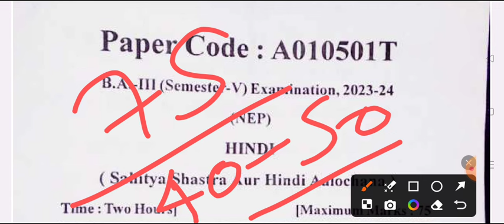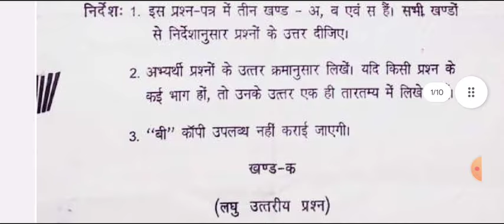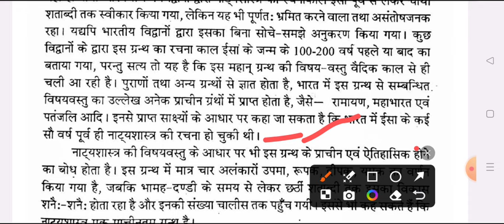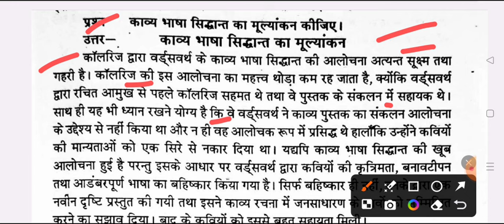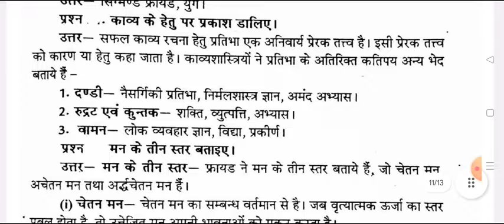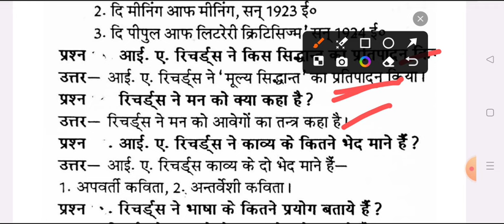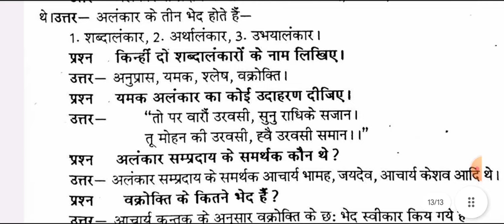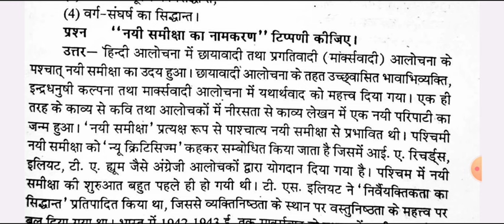B.A 5th Semester Hindi Sahitya-1 Question Paper 2024 | ba fifth semester hindi 1st paper exam mgkvu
hello

ba 3rd year 5th semester hindi exam 2024 kashi vidyapith university

BA 3rd year 5th semester hindi-2 question paper 2024 mahtma gandhi university
ba fifth hindi alochna semester exam 2024 jncu

BA 5th sem hindi question 2024 mahatma gandhi kashi vidyapith universtiy

ba 5th year hindi model paper 2024 c
ba 3rd year 5th semester hindi question paper 2024 bundelkhand university

ba 5th semseter hindi 1st paper important question 2024 jncu
BA 5th  semester hindi 1st paper rmlau
BA 3rd year hindi question answers 2024 bundelkhand university jhansi
hindi rashtiy kavy model paper ba 5th semester 2024 mahtma gandhi university
ba 5th semester sahitya shastra hindi question 2024
ba 5th semester hindi question ballia university
B.A fifth semester hindi 1st paper exam question mgkvu
BA 5th semester hindi kavya question paper 2024 mgkvu
hindi  ke important question ba 5th semester

b.a 5th semester hindi 2nd paper question pdf 2024 mgkvu
BA 5th semester hindi  1st paper jhansi university
b.a 5th semester hindi 1st paper exam question 2024
B.A 5th semester hindi exam 2024 mahtma gandhi kashi vidyapith university
hindi ka rashtiy kavy paper-2 ba 5th semester bundelkhand university jhansi
b.a 5th semester hindi question paper kashi vidyapith university
b.a fifth semester hindi question paper 2024
b.a 5th semester sahitya sastra or hindi alochna 2024 bundelkhand university
b.a 5th semester hindi important question answers 2024 jhansi university
ba 5th semester hindi sahitya shastra model paper 2024 mkgvu
mgkvu hindi question paper ba 5th semester

b.a 5th semester sahihitya shastra or hindi alochna 1st paper 2024

BA 5th semester minor hindi question answers 2024 mgkvu
ba 5th semester hindi minor model paper vidyapith university
 hindi paper 1 question answers ba 5th semester 2024 jhansi university
mahtma jyotiba phule university ba 5th semester hindi model paper 2024
BA 5th semester hindi alochna important question 2024 bundelkhand university
 varanasi university ba 5th semester hindi 2nd question answers 2023
BA first semester hindi sahitya important topics 2024 jncu